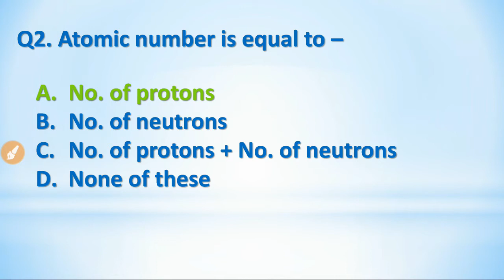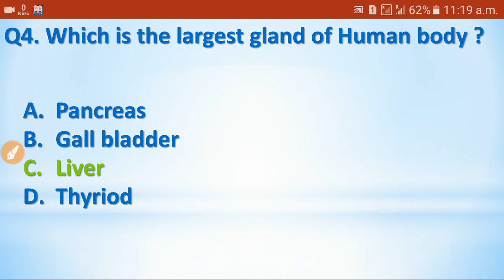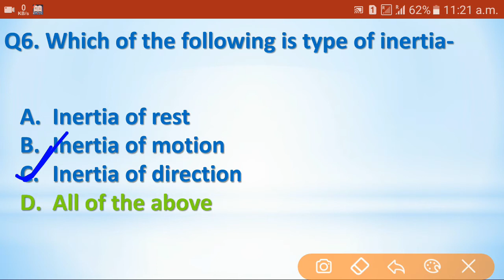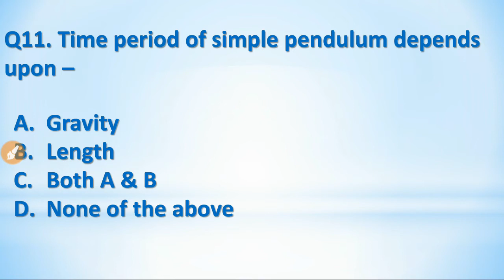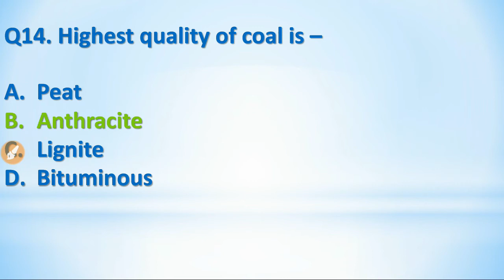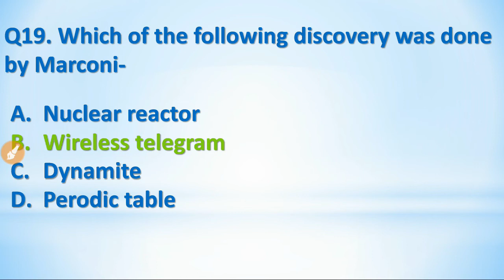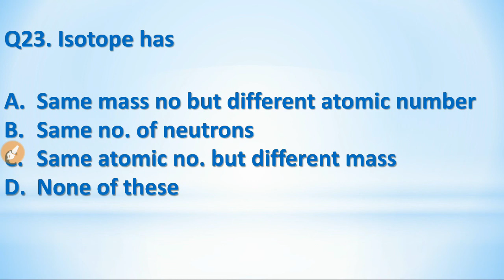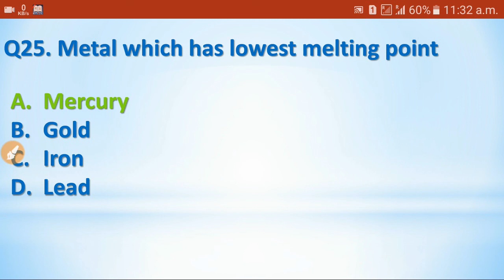Top 50 General Science Questions & Answers for WBPSC Misc. Prelims 2018 (বাংলা তে )|| Part-1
WBPSC Miscellaneous Service Exam Pattern 2018:
Preliminary Exam Pattern:
Total Marks – 200 (each question will carry 2 marks)
Question Type – MCQ (objective type)
Duration – 1 hour 30 Minutes.
Negative marking – not confirmed yet.

Q1. Who invented microphone –
a) Z. Hansen
b) David Hughes
c) Edward Butler
d) C. Biro
Q2. Atomic number is equal to –
a) No. of protons
b) No. of neutrons
c) No. of protons + No. of neutrons
Q3. Which of the blood group is an universal donor-
a) A
b) AB
c) B
d) O+
Q4. Which is the largest gland of Human body ?
a) Pancreas
b) Gall bladder
c) Liver
d) Thyriod
Q5. Which of the following is not among the seven basic units of measurement ?
a) Metre
b) Ampere
c) Candela
d) Pascal
Q6. Which of the following is type of inertia-
a) Inertia of rest
b) Inertia of motion
c) Inertia of direction
Q7. Rocket and airplanes follows which law of Newton -
a) Newton’s first law
b) Newton’s second law
c) Newton’s third law
Q8. 60kg boy will weight how much on moon –
Q9. Centre of gravity of a solid body lies –
a) Inside the body
b) Outside the body
c) Depends on the shape
Q10. With increase in altitude boiling temperature of water –
a) Increases
b) Decreases
c) Remains constant
d) Becomes Zero
Q11. Time period of simple pendulum depends upon –
a) Gravity
b) Length
Q12. Speed of the sound depend upon –
a) Nature of the material through which it passes
b) Temperature
c) Humidity
d) All of the above
Q13. Atomic mass is equal to
d) None of these
Q14. Highest quality of coal is –
a) Peat
b) Anthracite
c) Lignite
d) Bituminous
Q15. With increase in temperature of the body wave length –
a) Decrease
b) Increase
c) First increase then decreases
d) First decrease the increases
Q16. Ammeter is used to measure
a) Velocity of wind
b) Electric current
c) Atomic current
d) Heat
Q17. Hypsometer is used to measure
a) Relative density of liquids
b) Atmospheric Humidity
c) Atmospheric pressure
d) Boiling point of liquids
Q18. Who Discovered proton –
a) Rutherford
b) James Chadwick
c) John Dalton
d) Bone of the above
Q19. Which of the following discovery was done by Marconi-
a) Nuclear reactor
b) Wireless telegram
c) Dynamite
d) Perodic table
Q20. What is the value of escape velocity of earth
a) 11.2 km/s
b) 11.6 km/s
c) 9.8 km/s
d) 13.6 km/s
Q21. Mirror used for field view is
a) Concave
b) Convex
c) Mixture of concave + Convex
Q22. What does sudden fall in barometric pressure suggests
a) Storm
b) Rain
c) Clear Weather
d) None of the above
Q23. Isotope has
a) Same mass no but different atomic number
b) Same no. of neutrons
c) Same atomic no. but different mass
Q24. Citric acid is present in free form in
a) Tamarind
b) Apple
c) Milk
d) Lemon
Q25. Metal which has lowest melting point
a) Mercury
b) Gold
c) Iron
d) Lead